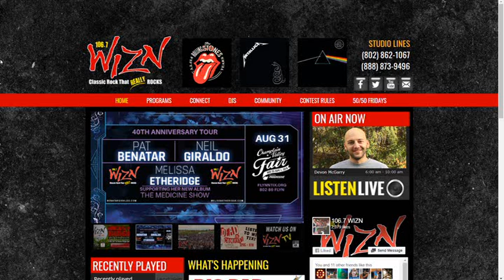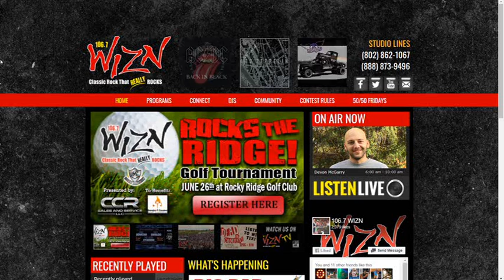WIZN - Devon as Walshie talking Bruins hockey - 06062019